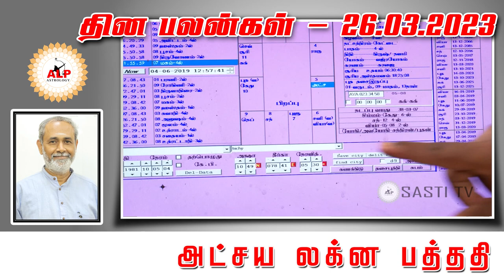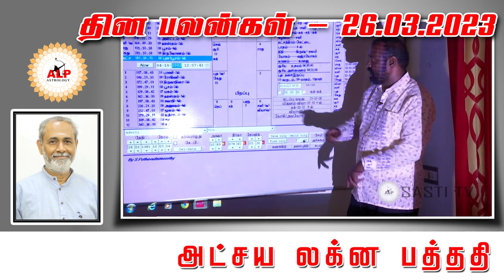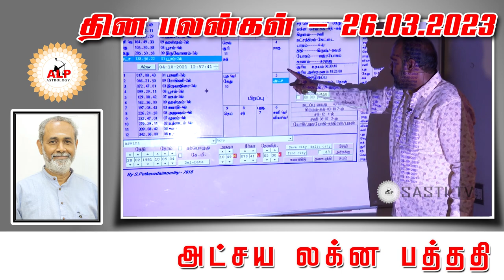தின பலன்கள் | 26.03.2023 உங்கள் வாழ்வில் நல்வழி பிறக்க இதை பாருங்கள்